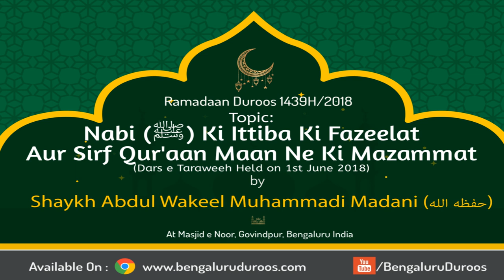Nabi (ﷺ) Ki Ittiba Ki Fazeelat Aur Sirf Qur'aan Maan Ne Ki Mazammat by Shaykh Abdul Wakeel Madani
Ramadaan Duroos (1439H/2018) by Shaykh Abdul Wakeel Madani @ Masjid e Noor, Govindpur, Bengaluru, India.

Topic: Nabi (ﷺ) Ki Ittiba Ki Fazeelat Aur Sirf Qur'aan Maan Ne Ki Mazammat